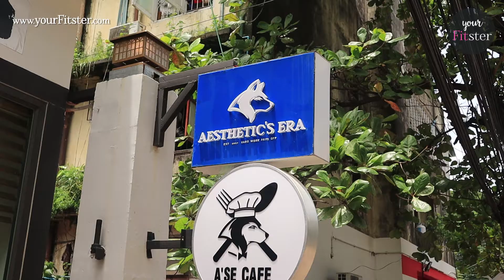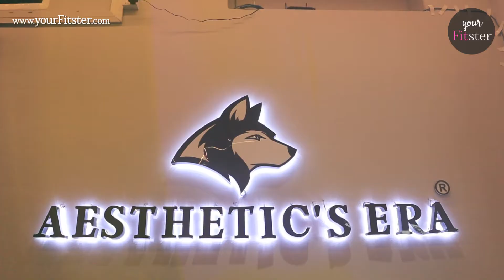Aesthetic's Era Gym (by YourFitster.com)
Aesthetic's Era Gym in Yangon is Unique and radically different Gym focus on STRENGTH as the primary baisc of FunctionalHealth, Fat loss,Confidence and AthleticPerformance. We forge strength through baisc Barbell and BodyweightTraining.Simple &Effective yet rewarding work.

'Your Fitster' Health & Beauty Web Portal & Mobile App, for Myanmar!!